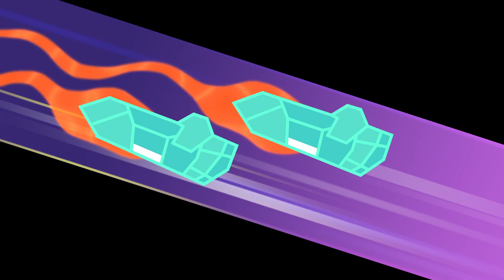Try to be silent in the library! | Cut The Rope | Om Nom Stories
Om Nom and Om Nelle want to read some books in the library. Unfortunately, some bookworms just doesn't want to behave.